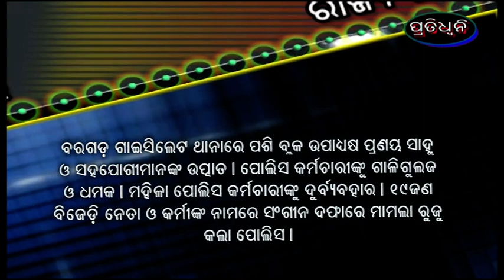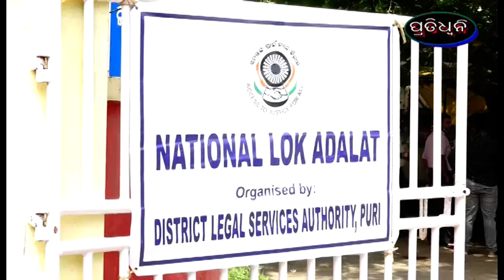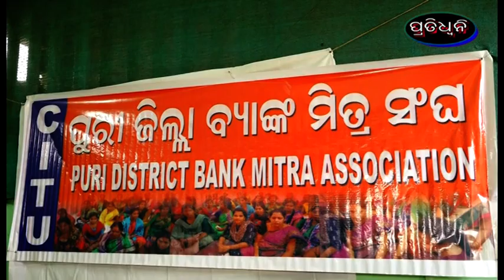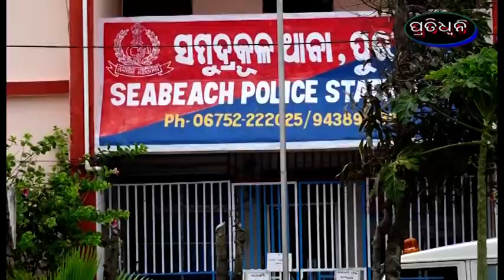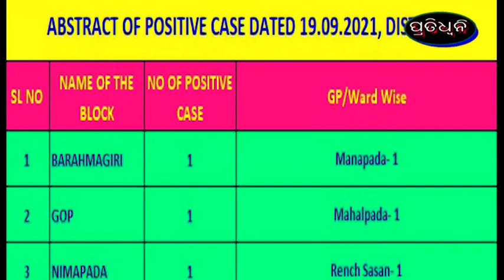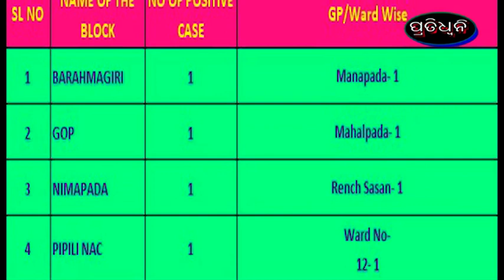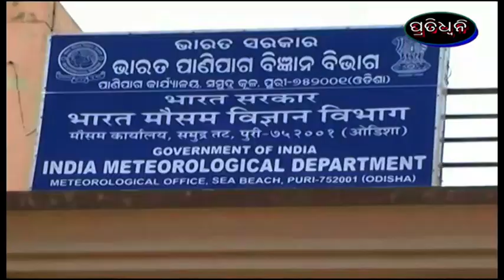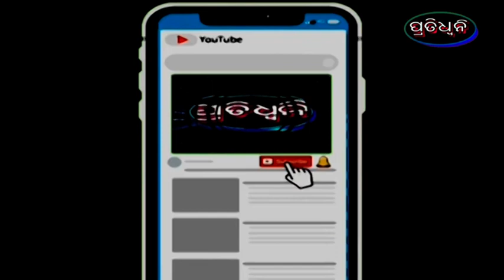19 9 21 pratidhwani news